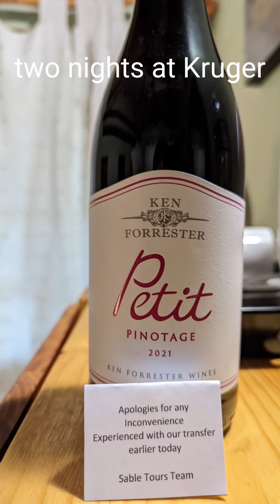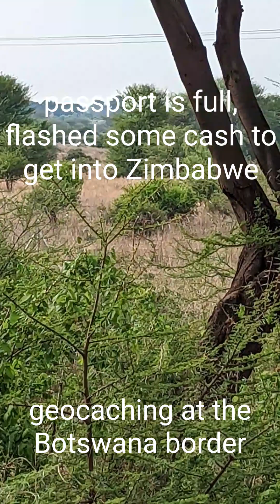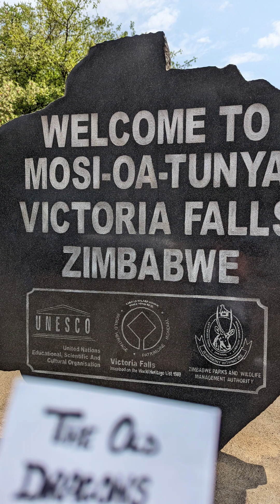2022 Grand Africa 5 Mozambique, Kruger SA, Zambia, Zimbabwe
11/19/2022 Maputo, Mozambique
11/20/2022 Zambia
11/21/2022 Botswana
11/22/2022 Zimbabwe  With all these extra countries added to my deviations from the Cruise ship, I ran out of room in my passport.  I had to flash some cash for Zimbabwe to take me in.  I believe they red flagged me because as I tried to leave to go to my appt in Pretoria Canadian Embassy, they denied my boarding.  I had to fly to Harare Zimbabwe and see the Canadian Embassy there, and get a temporary passport.  Took 24 hours.  While waiting, we went to see rhinos.  Lot of fun.
11/23/2022 Cape Town, South Africa